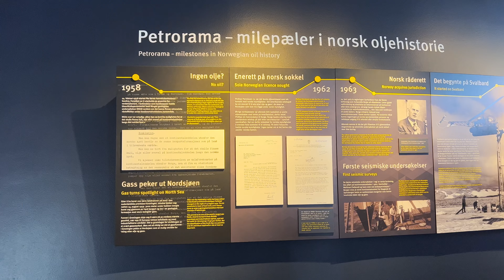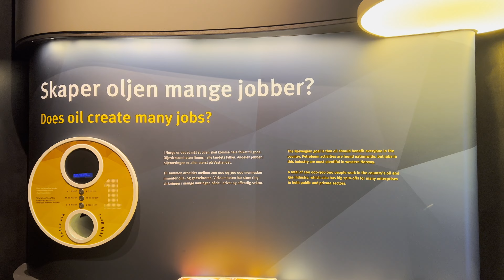Stavanger Norway | 2023 | 4K | Episode 02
Nestled along Norway's southwestern coast, Stavanger is a vibrant coastal city renowned for its picturesque landscapes and rich cultural heritage.The city serves as a gateway to the stunning Lysefjord, Pulpit Rock (Preikestolen), and Kjerag, attracting outdoor enthusiasts and nature lovers from around the globe. This is how we spent our first 2 days coming to Stavanger. Next episodes will includes the famous hikes from Stavanger.

Where we stayed in Stavanger : Ryfylkevegen 2831, 4121 Tau, 4120 Bjørheimsbygda, Norway

Footage shot on:
Iphone 11pro max ▷
Iphone 13 promax ▷
My Drone ▷
Gopro hero 7 black▷

Be sure to drop a like/ comment on what you think about the video. Your feedback is much appreciated.